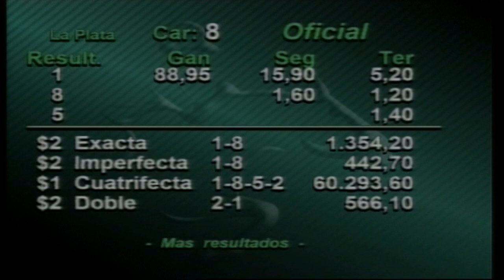Carr.8 Premio: Día Del Trabajador De Televisión 15-08-2017